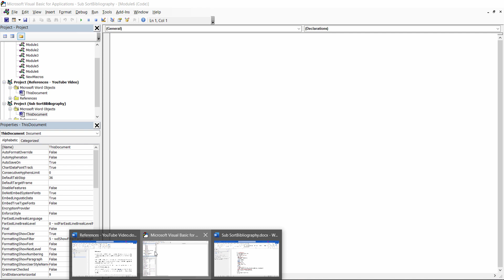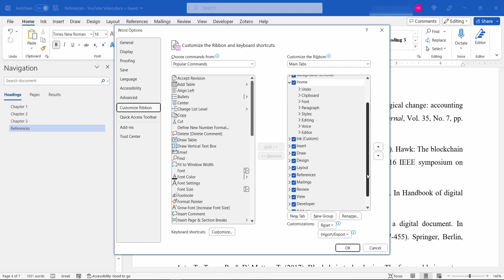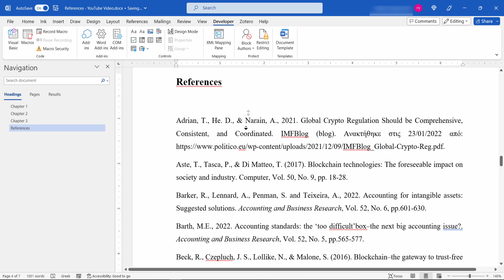Sort your bibliography in Word in seconds easily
Sort your bibliography alphabetically in Word in seconds and easily || Sort alphabetically the reference list in a Word Document

In a document such as a thesis, or any other document that includes references, the reference list or bibliography at the end of the document, usually needs to be in alphabetical order.

If you have a few sources, this is a rather simple process. A reference manager can also create a reference list in alphabetical order for you. But in this video I would like to show you how you can sort your reference list alphabetically in just a few seconds regardless of how many references you may have. Sorting a long list of references manually can be a tedious and time-consuming process, but using some VBA it can be accomplished in a matter of seconds.

But don’t worry if you are not familiar with VBA, you won’t have to type a single line of code. I will provide you with all the necessary code, that you can find in the description, and guide you through every step. You may only have to type a couple of words and it won’t take more than just a few minutes. After that, you will be able to sort any reference list alphabetically in seconds!

So, let’s get started. First of all, you need to apply headings to your paper’s chapters and sections and a first level heading to your references section. Now go to the Developer tab. If you don’t see the developer tab on the ribbon, you must make it visible first. From File, Go to Options, then select Customize Ribbon and from the Main Tabs menu on the right, make sure that the Developer Tab is checked.

From the Developer tab click on Visual Basic. From the new screen select Modules, right-click and select New Module. Now simply copy and paste the code shown here that you will also find in the video’s description. Notice the text property on the 6th line. The text should match the title you selected for the reference section, be it bibliography, bibliographic references, reference list, or whatever. Now simply click on the green play button from the toolbar, or from the menu select Run and then Run Sub/User Form.

You are now able to sort alphabetically any reference list, regardless of how long it is, in seconds with minimal effort.

If you have any problems or questions let me know!

VBA Code:
Sub SortBibliography()
Application.ScreenUpdating = False
Dim Rng As Range
With ActiveDocument.Range
  With .Find
    .ClearFormatting
    .Replacement.ClearFormatting
    .Text = "References"
    .Style = "Heading 1"
    .Format = True
    .Forward = True
    .MatchCase = True
    .Wrap = wdFindStop
    .MatchWildcards = False
    .Execute
  End With
  If .Find.Found = True Then
    Set Rng = .Duplicate.GoTo(What:=wdGoToBookmark, Name:="\HeadingLevel")
    Rng.Start = Rng.Paragraphs.First.Range.End
    Rng.Sort SortOrder:=wdSortOrderAscending
  End If
End With
Application.ScreenUpdating = True
End Sub